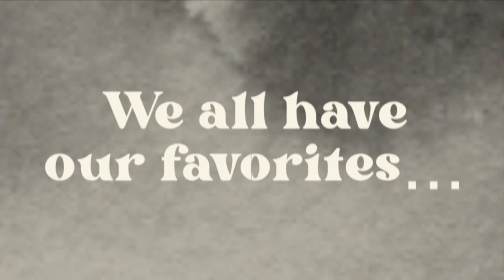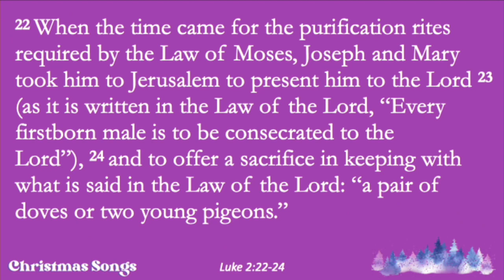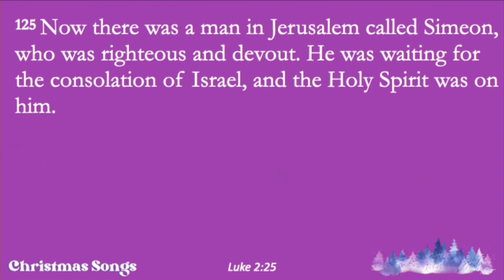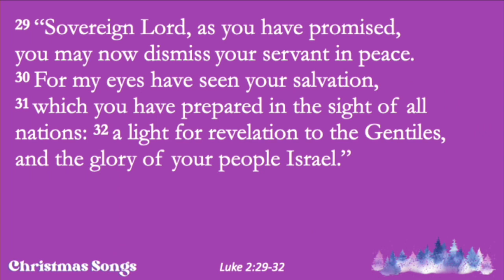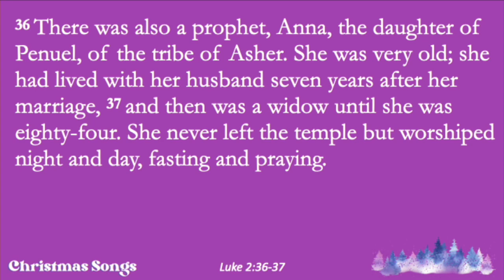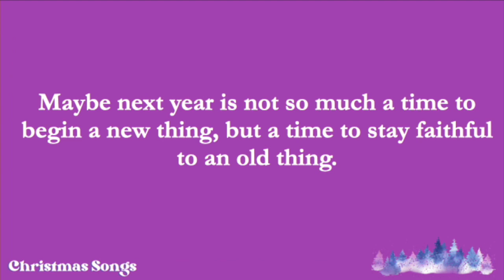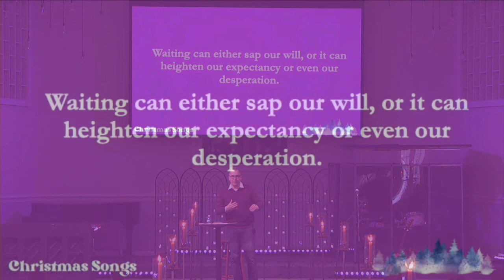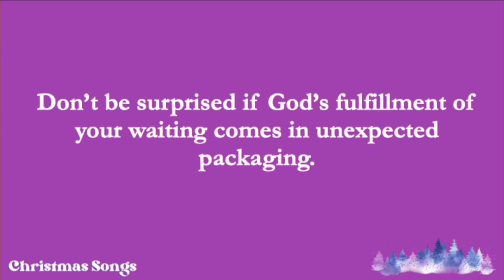Christmas Songs: A Song From The Waiting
There are things we all look back on and say, “I wish I hadn’t hedged my bets. I wish I hadn’t let fear or the opinions of others get the best of me.” Sometimes, you have to commit your life to things that involve waiting to see the fruit.

• There’s something that God has spoken to you that seems like it’s not working out in the present circumstances. Hold onto it; don’t let go of it.
• There’s something or someone God has laid on your heart to pray for until it hurts. Even when it seems pointless, don’t stop.
• Maybe your life feels like you’re searching for a purpose. You feel discombobulated, uncertain, or upside down. You have space to fill with something.

In this video, we learn that we like the energy of new because it gives us instant momentum. But think about the reality of a new year. A new number. Another turn around the sun. The change is less real than we think, but it gives us a sense of momentum.

Pastor Michael Hoddy explains that there’s something that develops in us in faithful waiting. When we wait, there’s a space where something can grow. So how do we wait well? It’s all about how we view the waiting. Do we see it as an obstacle or an opportunity? Waiting can either sap our will or heighten our desperation. And desperation breeds incredible clarity. Our lives often lack purpose because we have too many, not too few, options.

At LHC, we are ordinary people from all walks of life and ethnic backgrounds. Empowered by an extraordinary God, we come together for the common purpose of completing The Great Commission (Matthew 28:18-20). We take faith-filled risks to see Christ’s Kingdom multiplied throughout the world.

About Us:
Long Hill Chapel is part of The Christian & Missionary Alliance (C&MA), also called The Alliance. LHC has a significant history from its founding by a group of like-minded families in 1946. Since then, pastors, business leaders, community builders, and families have been raised up by LHC. Missionaries from Long Hill Chapel have been sent and supported to the far corners of the earth, churches planted, and resources provided to the local, regional, and global impact for Jesus.